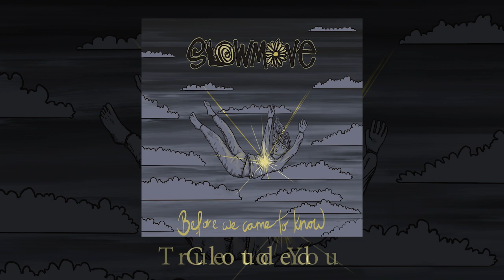slowmove - Before we came to know (Full EP)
Recorded and mixed by Sean Duddy.
Artwork by Michaela Malcomess